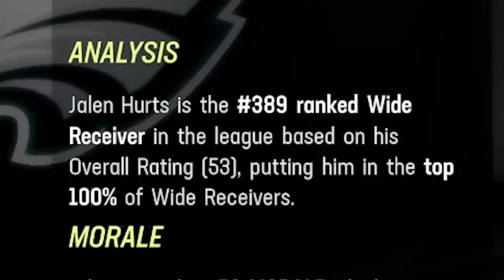Scoring a 99 Yard TD w/ JALEN HURTS on EVERY Madden!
One of the hardest challenge in gaming history, I attempt to score 99 yard touchdown with Jalen Hurts on every Madden he's been in - from 2020 to present day. Wish me luck.

Today, we follow the evolution of the Madden NFL Franchise as we score a touchdown from 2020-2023  - the most recent Madden. We'll be able to track and get my reaction to graphics and gameplay from each year since Jalen Hurts has been in the league -  and from game to game - console to console. Run pass throw